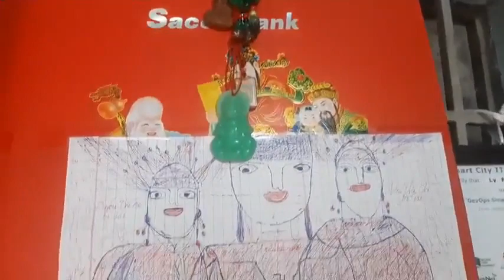Phần Bài Giảng:PhapNiết Bàn Kinh 20Trong Phật Giáo.Người Giảng Kinh Điển:Cư sĩ Đức Hợp(Nguyễn Văn Ly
Phần Bài Giảng:Pháp Niết Bàn Kinh 20.Trong Phật Giáo.Người Giảng Kinh Điển:Cư sĩ Đức Hợp(Nguyễn Văn Ly).